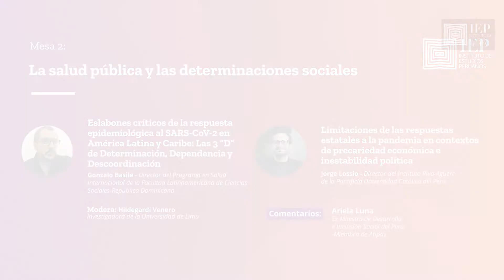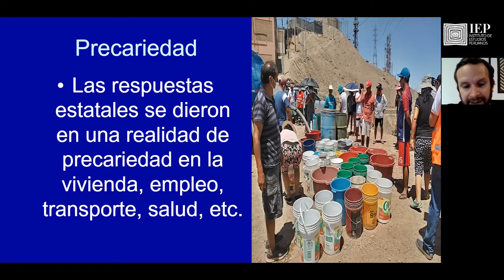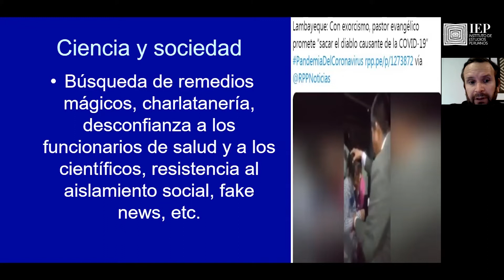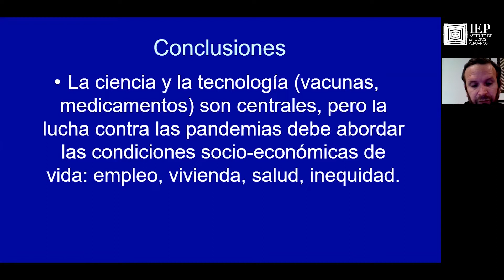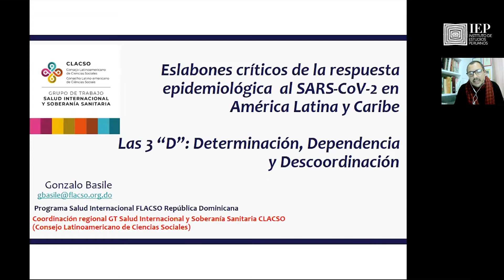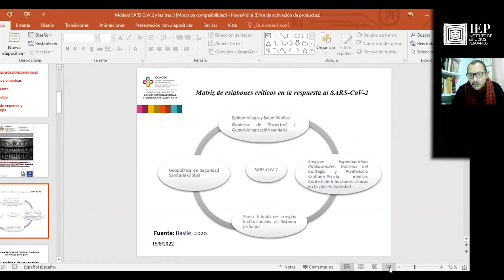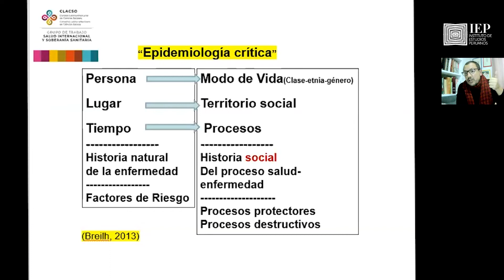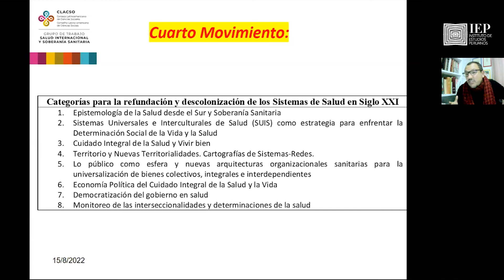[Panel I] Mesa 2: La salud pública y las determinaciones sociales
El lunes 15 de agosto, como parte del Panel I "Pandemia, Covid-19 y sistemas de salud en América Latina", se presentó la mesa titulada "La salud pública y las determinaciones sociales", donde se identificaron los principales desafíos en el despliegue territorial médico frente a la pandemia, primero, a nivel general para la región y, luego, con énfasis en el Perú.

Expositores: Gonzalo Basile y Jorge Lossio
Comentarista: Ariela Luna
Moderadora: Hildegardi Venero